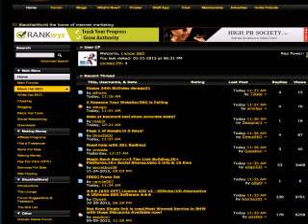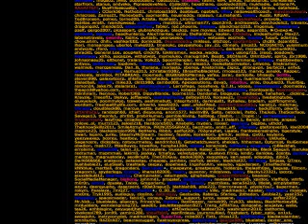Guard Android Phone Software